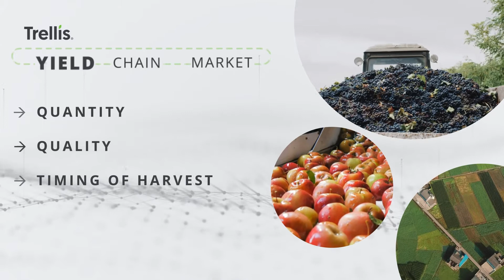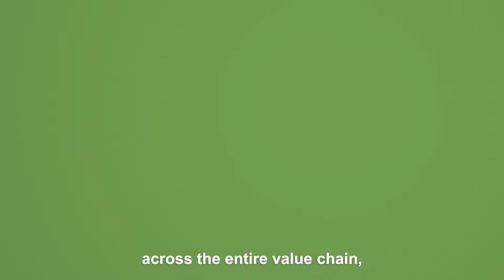Trellis.ai smart supply chains built for agriculture food and beverage industry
Trellis is a software platform that's transforming a siloed and fragile food & beverage value chain with data and AI, making it smarter, proactive and agile in an ever-changing environment.